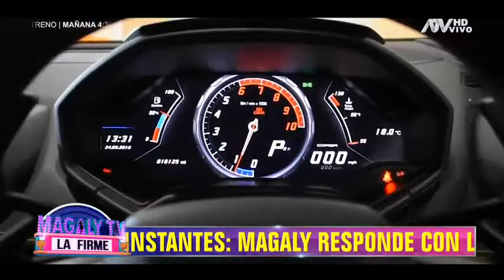¡Puro lujo! Jefferson Farfán se luce con auto que costaría 250 mil euros en redes sociales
El futbolista impactó a todos sus seguidores

El futbolista se lució con un auto británico que costaría 250 mil euros sumándose a sus costosos gustos.